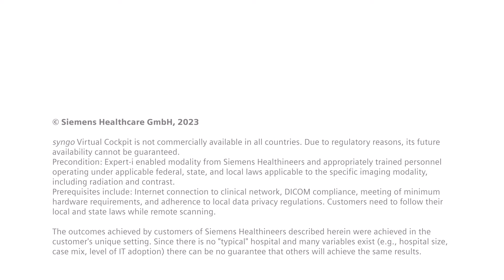How remote MRI scanning can help address staff shortages in radiology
When facing shortages in skilled workforce, University Hospital Essen, Germany, established an innovative approach in their diagnostic imaging department: remote scanning. It allows radiology technologists to run MRI exams from anywhere and at any time. This not only benefits the staff who can work on a more flexible schedule, but also allows for patients to receive better care.